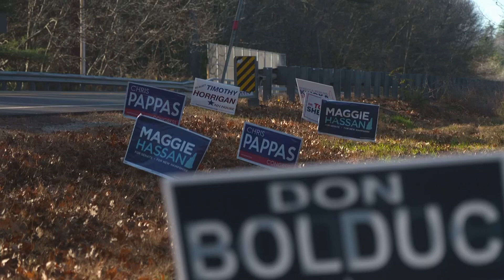Democrats face tight Senate challenge in New Hampshire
(8 Nov 2022) Democratic U.S. Sen. Maggie Hassan faces Republican Don Bolduc Tuesday in a closely-watched race that could decide the balance of power in the U.S. Senate. (Nov. 7) (AP Video/Robert Bumsted)